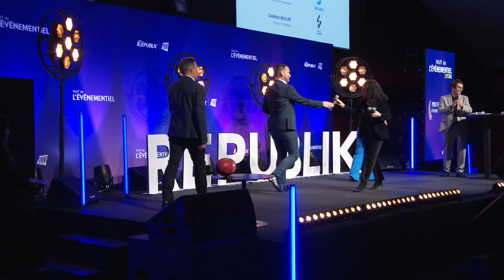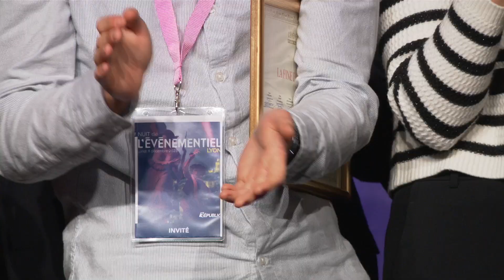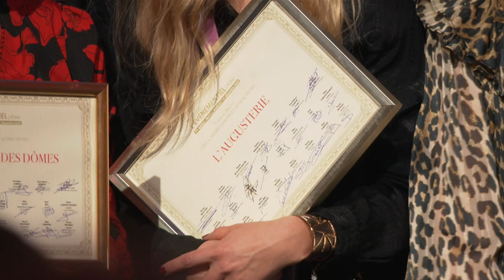Nuit de l'Événementiel à Lyon - 11 décembre 2023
La Nuit de l'ÉVÉNEMENTIEL s'est invitée à Lyon le 11 décembre, initiée et organisée par REPUBLIK Group en partenariat avec SBE, pour une Nuit de l'Événementiel au coeur du territoire le plus dynamique de France.